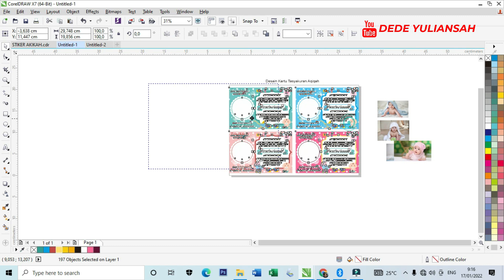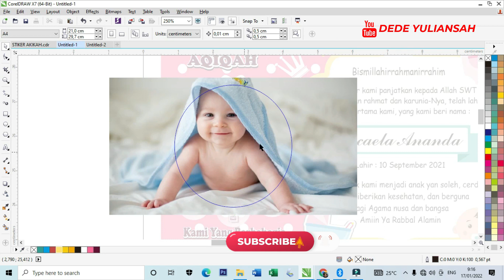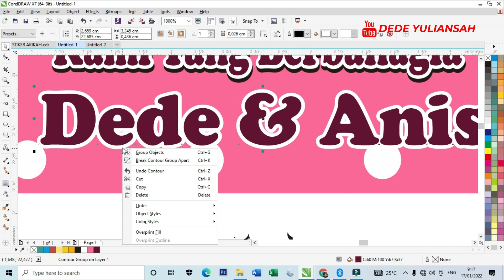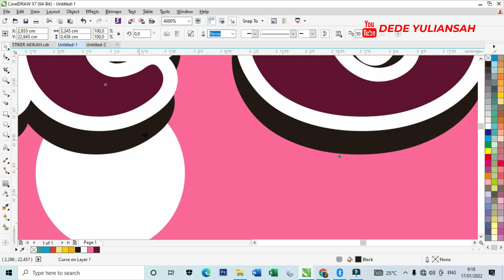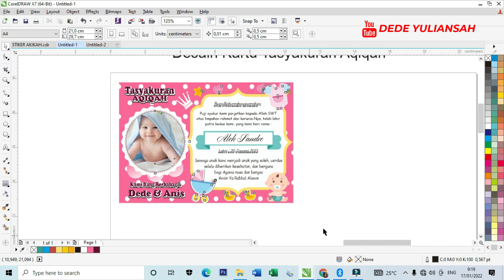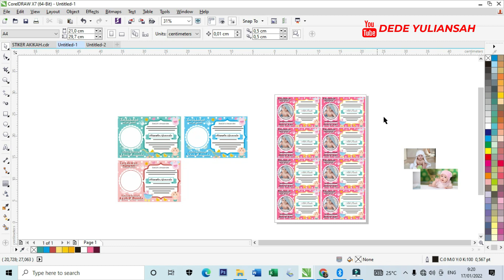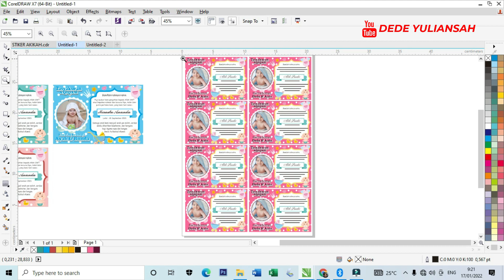Cara Membuat Desain Kartu Aqiqah dengan coreldraw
Desain Label untuk di tempel di nasi box, kotak snack atau penyerta bingkisan dll..
bisa di cetak menggunakan kertas foto / art carton 260 gsm dll
ukuran cutom bisa di sesuaikan
desain siap pakai membuat pengerjaan lebih cepat..

sumber : google

link download cdr x7 (password didalam vidio muncul dari meneit pertama sampai akhir di pojok kanan)

Link Belanja Tinta Printer Epson Seri L :
1. TINTA PRINTER EPSON 003 SERIES L1110 L3110 L3150 L4150 L5190
2. Tinta Epson 664 L100, L110, L120, L200, L210, L220, L300, L310, L350, L355, L360, L365, L455
3. Tinta Epson 003 Refil Printer L3150 L5190 L1110 L3100 L3101 L3110 L3150 L5190

Link Belanja Tinta Art Paper
1. Paket 1 set 4 warna Tinta Art Paper G&G Innoprint 100ml
2. Tinta Art paper/Art pigment Merek Bulk Ink Tinta Art paper Tahan Luntur

Link Belanja Kertas Linen untuk sertifikat :
1. 30 Lembar Kertas Linen Jepang Sertifikat Ijazah Piagam Cover Buku Papercraft Kartu Nama Ucapan Undangan Kerajinan Tebal 220 Gsm F4 A4
2. LINEN Jepang 230 gsm A4 isi 50 lembar / Kertas HVS Linen Tebal 230 gram Undangan Sertifikat

Link Stiker Glosy Rekomended :
1. Data Print Premium Silky 260 gsm / Sticker Glossy / Photo Paper 230 gr Kertas Foto 230gr
2. PAPER / KERTAS STICKER STIKER PHOTO GLOSSY E-PRINT A4 135 GRAM MURAH
3. Kertas Glosy Sticker Blueprint A4